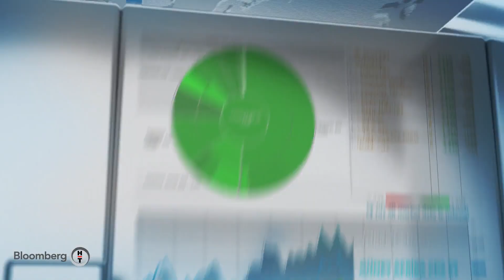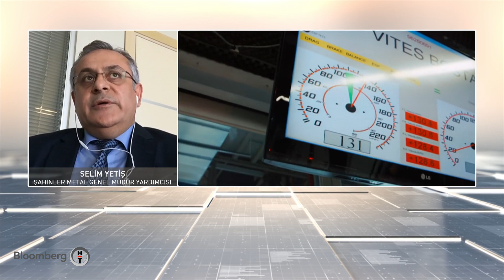Gümrük ve Ticaret Gündemi | 12.11.2020